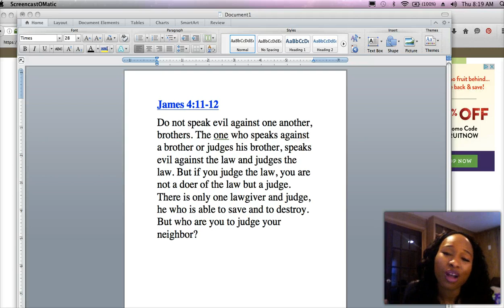Israel Houghton and Adrienne Bailon - How We Need To Respond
How should we as Christians respond when we hear controversial news in the community?  How should we react on social media?  How should we react in private.  I talk about this and more.

Would love to hear your thoughts.